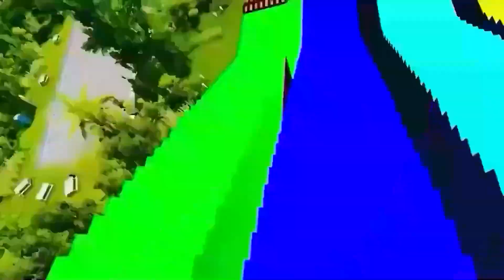LONG CARS vs SPEEDBUMPS - Big & Small: Mcqueen with Spinner Wheels vs Thomas Trains - BeamNG.Drive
👋Hello everyone!

LONG CARS vs SPEEDBUMPS - Big & Small Long Mcqueen with BTR Wheels vs Thomas Trains - BeamNG.Dirve